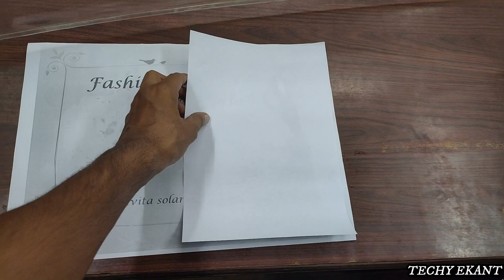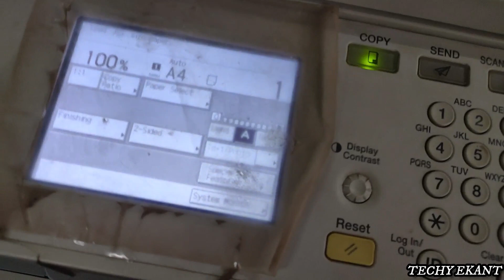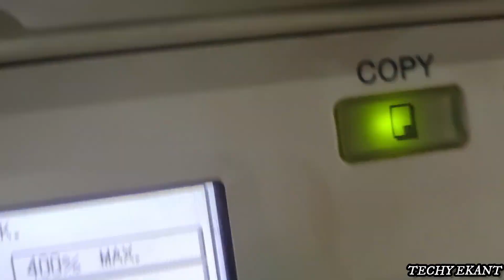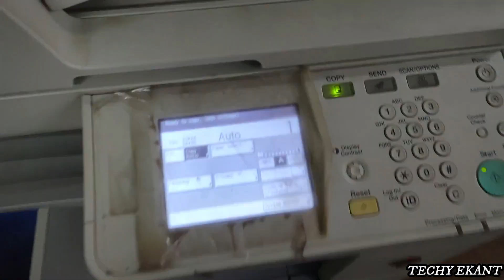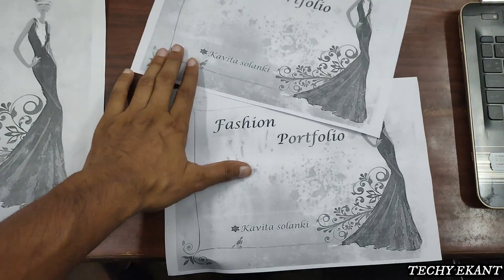How to Print A3 TO A4 Photocopy - Techy Ekant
Thanks for watching... TECHY EKANT CHANNEL HACK हो गया जिसमे 50000 SUBSCRIBER थे ,  Techy Ekant channel की सारी video AB ES Channel पे आएगी - जितने भी Techy Ekant Channel के subscribers है Please इस  Channel को Subscribe कर ले और अपना पूरा support दे ।

Mantra Finger Scan
Pvc Pinter epson l805
Epson L805 Original Ink
pvc card try
PVC CARD
Epson Wifi Ink Tank Printer
Epson original Ink
Hp Ink Tank Printer
Lamination Machine
Lamination Machine Lite
A4 Lamination Sheet
A3 Lamination Sheet
Aadhar Card Lamination sheet
bluetooth mic wireless
JK Leter head 90 GSM
A4 JK Paper